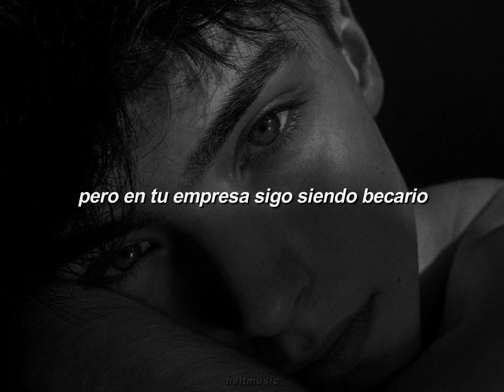rsel - me ilusioné | letra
Rsel - Me ilusioné
Rsel - Me ilusioné
Rsel - Me ilusioné

▬ Letra ▬
tengo una promesa clavada en el alma
y no sé por qué
siempre se deshace cuando llega el alba

porque tal vez
he confiado demasiado en tus palabras
dejándote ver
que mi autoestima a veces sigue congelada

y yo me ilusioné
y luego solo jugaste conmigo
yo no quise perder
pero ando perdido en un sin sentido

ahora vivo en constante contradicción
parezco salido de un cuento ciencia ficción
incapaz de comprender nuestra relación
quise salir de ella pero es mi adicción

rompí mi cora en tres partes
por ser un desastre
mira conseguí ser el descarte del descarte
por ilusionarme
y querer ser grande
perdón fue mala mía por siempre querer cuidarte

y contigo llegué al nivel legendario
pero en tu empresa sigo siendo becario
rogando pa' llegar al mínimo salario
en tu compás nunca he llegado ni a binario

ya se me están acabando las rosas que compré
y no me queda ni una espina porque las tiré
me concentré en ser importante para ti
resulté insignificante pero al fin

mi vida mejoró
de peor a peor
si antes caminaba en barro
ahora en suelo de hormigón
a más de cuarenta grados de temperatura
donde solo hay esclavos sin ataduras

heitmusic ♪